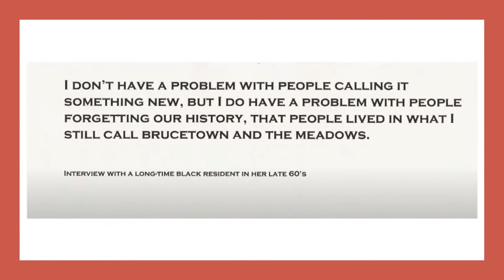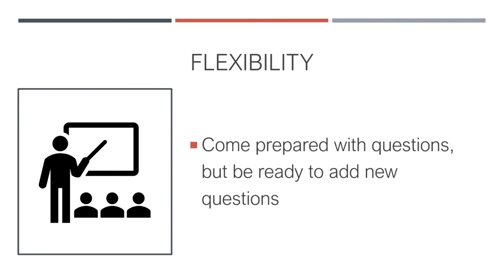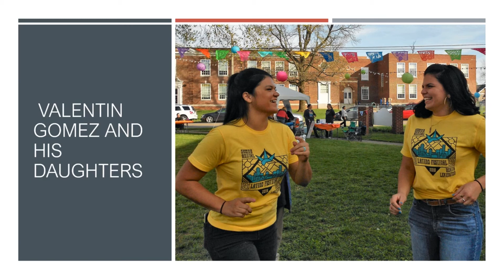Final cut oral history